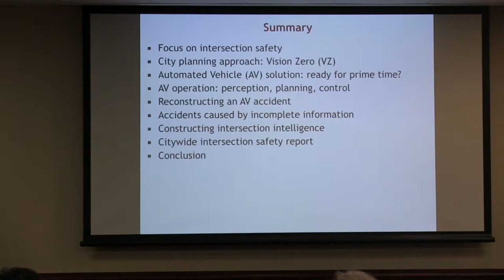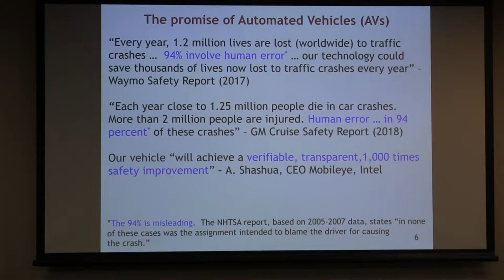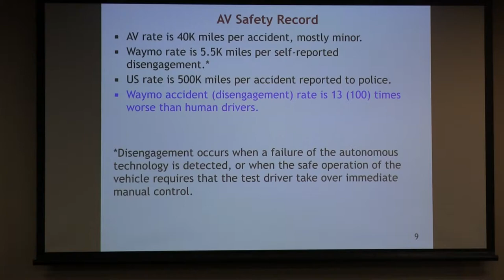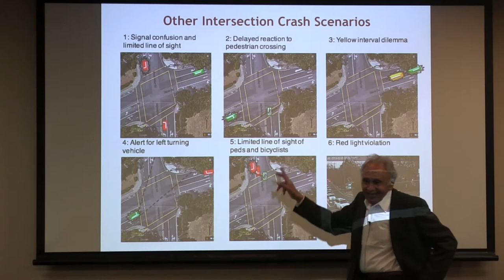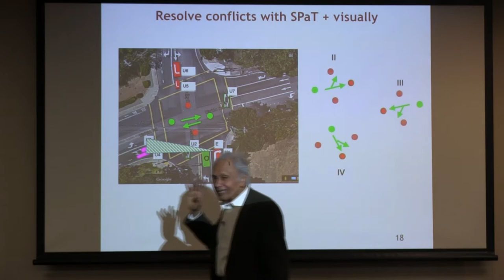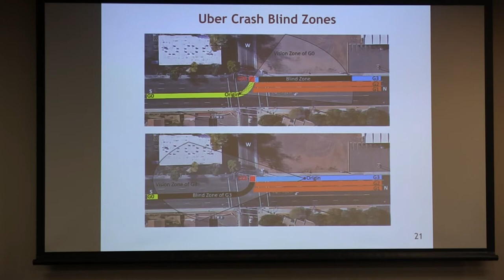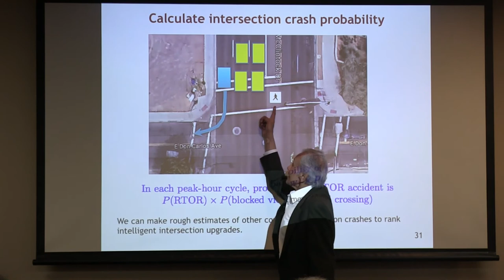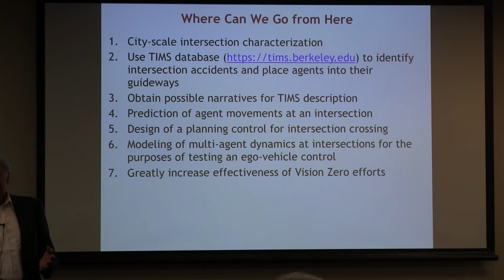ANC/MTI Distinguished Lecture: Pravin Varaiya, "Making Intersections Safe with I2V Communications"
11:00 a.m.
1146 A.V. Williams Building

Joint Distinguished Lecture: Advanced Networks Colloquium Series and the Maryland Transportation Institute

Presented by the Maryland Hybrid Networks Center, the Electrical and Computer Engineering Department, the Institute for Systems Research and the Maryland Transportation Institute

Making Intersections Safe with I2V Communications

Pravin Varaiya
Professor of the Graduate School
Department of Electrical Engineering and Computer Sciences

Host
John Baras

Abstract
Intersections are hazardous places. Threats arise from interactions among pedestrians, bicycles and vehicles, more complicated vehicle trajectories in the absence of lane markings, phases that prevent determining who has the right of way, invisible vehicle approaches, vehicle obstructions, and illegal movements. These challenges are not fully addressed by the “road diet” and road redesign prescribed in Vision Zero plans, nor will they be completely overcome by autonomous vehicles with their many sensors and tireless attention to surroundings. Accidents can also occur because drivers, cyclists and pedestrians do not have the information they need to avoid wrong decisions. In these cases, the missing information can be computed and broadcast by an intelligent intersection. The information gives the current full signal phase, an estimate of the time when the phase will change, and the occupancy of the blind spots of the driver or autonomous vehicle. We develop a design of the intelligent intersection, motivated by the analysis of an accident at an intersection in Tempe, Ariz., between an automated Uber Volvo and a manual Honda CRV and culminates in a proposal for an intelligent intersection infrastructure. The intelligent intersection also serves as a software-enabled version of the ‘protected intersection’ design to improve the passage of cyclists and pedestrians through an intersection.

Biography
Pravin Varaiya is a Professor of the Graduate School in the Department of Electrical Engineering and Computer Sciences at the University of California, Berkeley. He has been a Visiting Professor at the Institute for Advanced Study at the Hong Kong University of Science and Technology since 2010. He has co-authored four books and 350+ articles. His current research is devoted to transportation networks and electric energy systems. Varaiya has held a Guggenheim Fellowship and a Miller Research Professorship. He has received three honorary doctorates, the Richard E. Bellman Control Heritage Award, the Field Medal and Bode Lecture Prize of the IEEE Control Systems Society, and the Outstanding Researcher and Lifetime Achievement Awards from the IEEE Intelligent Transportation Systems Society. He is a Fellow of IEEE, a Fellow of IFAC, a member of the National Academy of Engineering, and a Fellow of the American Academy of Arts and Sciences.